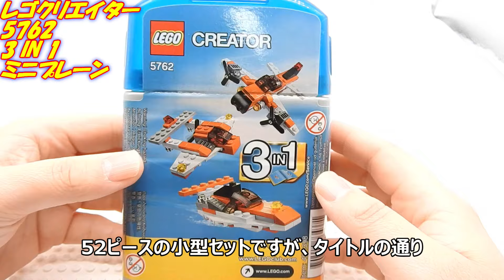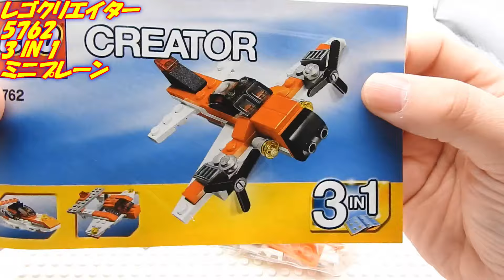このサイズだからカッコいい！レゴ クリエイター ミニプレーン LEGO CREATOR 5762 Mini Plane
今回は飛行機！！
2011年発売のクリエイターシリーズです。
3種の説明書付きです。
いい感じのサイズでたくさん集めたくなるやつですね。